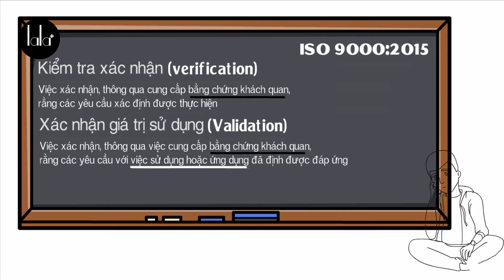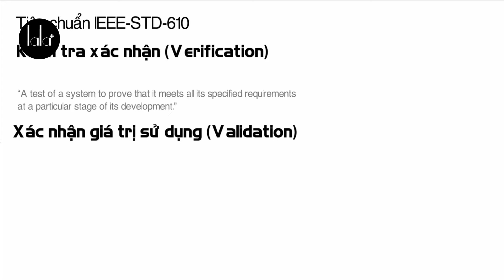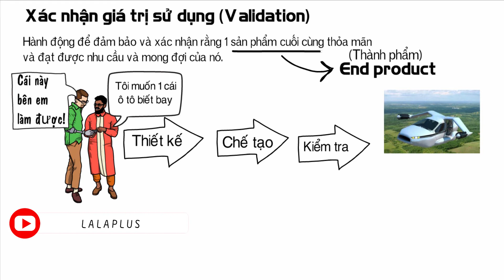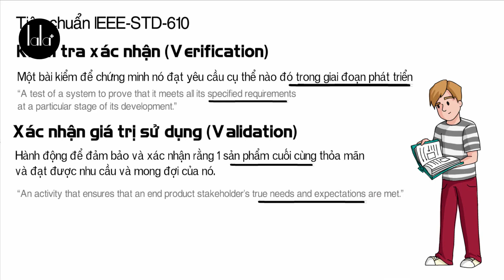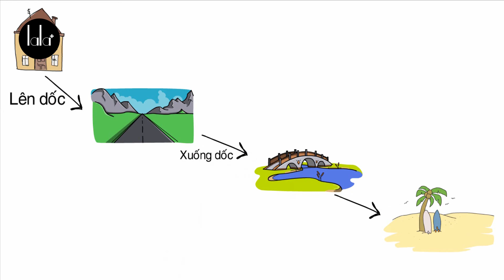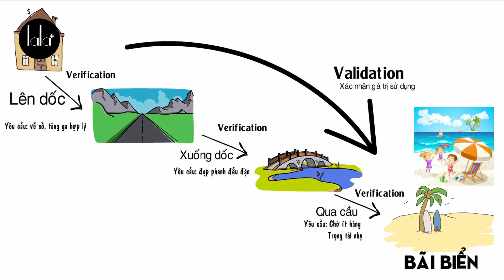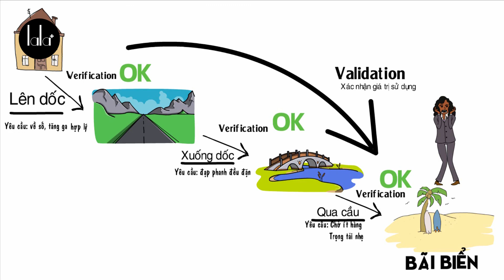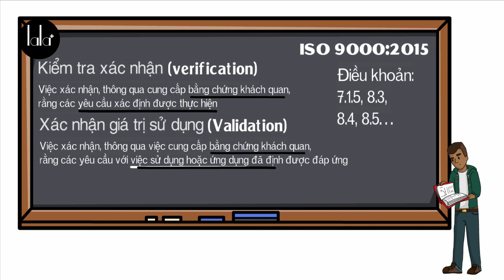Phận biệt KIỂM TRA XÁC NHẬN (Verification) và XÁC NHẬN GIÁ TRỊ SỬ DỤNG (Validation) - Lalaplus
⭐ Tìm hiểu thêm về Khóa học về Chất lượng, ISO 9001, QMS của Lalaplus tại

🧨Và bạn chưa có tài liệu về tiêu chuẩn ISO 9001 : 2015 thì có thể tải miễn phí tại đây nhé:

Mốc thời gian cho video thú vị này:
00:00 –  Giới thiệu chủ đề "Phân biệt verification vs validation"
01:55 –  Verification và Validation trong ISO9000
03:40 – Verification và Validation trong IEEE-STD-610
05:06 – KIỂM TRA XÁC NHẬN (Verification) là gì
05:56 – XÁC NHẬN GIÁ TRỊ SỬ DỤNG (Validation) là gì
07:21 – Cách hiểu của Lulu
08:44 – Ví dụ minh họa
11:33 – Tổng kết và chủ đề Video sau
Video hay khác để THAM KHẢO và NÂNG CAO kiến thức:

💢 Video Tóm tắt tiêu chuẩn ISO 9001 qua một nốt nhạc:
💢 QUY TRÌNH là gì và 4 TÁC DỤNG quan trong đối với công ty - What is procedure?:
Lalaplus – ISO 9001 TRONG TẦM TAY
Làm chủ hệ thống quản lý chất lượng

🔥 Video này chia sẻ cho bạn về:

🔴 Định nghĩa 2 từ KIỂM TRA XÁC NHẬN (Verification) và XÁC NHẬN GIÁ TRỊ SỬ DỤNG (Validation)

🔴 KIỂM TRA XÁC NHẬN (Verification) và XÁC NHẬN GIÁ TRỊ SỬ DỤNG (Validation) trong ISO9001

🔴 KIỂM TRA XÁC NHẬN (Verification) và XÁC NHẬN GIÁ TRỊ SỬ DỤNG (Validation) trong IEEE-STD-610

🔴 Sự giống nhau của KIỂM TRA XÁC NHẬN (Verification) và XÁC NHẬN GIÁ TRỊ SỬ DỤNG (Validation)

🔴 Sự khác nhau của KIỂM TRA XÁC NHẬN (Verification) và XÁC NHẬN GIÁ TRỊ SỬ DỤNG (Validation)

🔴 Điểm khác nhau chính
      🔻 Verification:
            Giai đoạn: Trong khi phát triển
            Yêu cầu: Các thông số, yêu cầu kỹ thuật.
       🔻Validation:
            Giai đoạn: Hoàn thiện sản phẩm, thành phẩm
            Yêu cầu: Nhu cầu, mong đợi, yêu cầu người dùng, khách hàng.

👉🏻Xem video để biết thêm chi tiết. Và comment nếu có điều thắc mắc nhé!
👍🏻Thấy hữu ích thì gửi tặng Lala 1 cốc cà phê nhé:
📣 Mình sẽ đăng 2 video HÀNG TUẦN vào tối thứ 3 và thứ 6.
Like và ấn theo dõi kênh 🔔, để không bỏ lỡ những video hay và hấp dẫn nhé.
Nơi học tập, trao đổi thường xuyên về các kiến thức về tiêu chuẩn ISO 9001 cho cộng đồng Việt Nam, các bạn có thể tham gia nhé:
Các bạn cũng có thể liên lạc trực tiếp với mình qua đây nhé:
Đôi điều về kênh Lalaplus:
Chứng nhận ISO, Chứng nhận ISO9001
Giảm chi phí chất lượng, nâng cao chất lượng sản phẩm, Chất lượng là số 1,
Công cụ chất lượng, Lean, 6 Sigma, SPC, SQC, TQM...
Thank for NCS music, it make my ending sceen attractive.